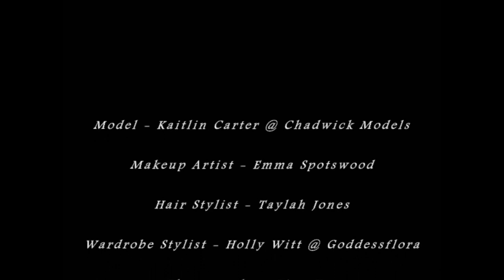The Black Balloon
A little video  I did from my conceptual shoot titled "The Black Balloon"
A struggle between joy and sorrow.